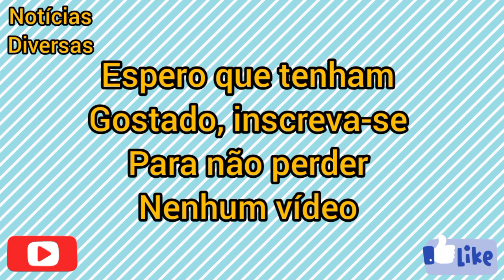JADE PICON AGRADECE PELO CARINHO E ANUNCIA QUE VAI PARTICIPAR DO FANTÁSTICO